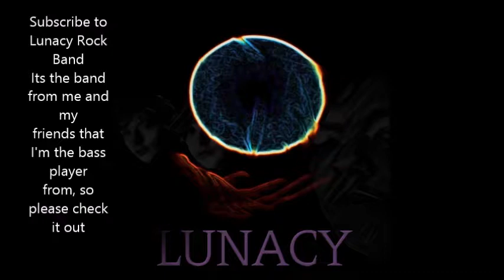Lunacy Rockband (the band Im in)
This is just a promo video for the Youtube channel from the band that im in
I'm now working with the band but this channel is not on hold new stuff coming in the near future :)